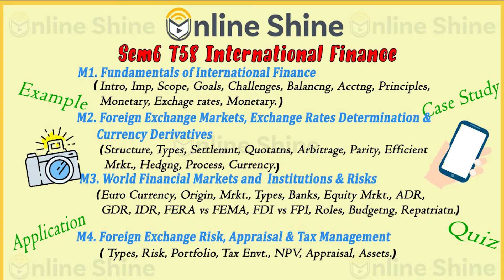Online Shine | BMS|BBA | Sem6 T58 Mod 2-1 | Monetary Asset | Trailer 2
View the previous videos to catch up with the subject International Finance.

Buy from Play store Full chapter i crisp with latest examples, quizzes, Case Studies
Online Shine App - Great knowledge Videos!
Launching with Course BBA/BMS
Buy from Playstore full chapters with examples, quizzes, demos, case studies and Applications in career. Full subject explained visually with rich, researched, affordable, crisp content, covering all important points of a chapter in 2 to 3 hours of video! Everyone remembers a favorite teacher or a good story teller. Online Shine your ‘go to’ Teacher! We flourish as you share feedback, and evolve with you.

1. Loads of Examples, Quizzes, Demos, Case studies, Application in Carreer.
2. Crisp Content which will help you get the whole subject in 3hrs.
3. Covered all main points, no repetition.
4. Graphs, charts, illustrations with the topic.
5. Complete discounts and offer packages available
6. 1000s of Free professional trailers, info videos, mini clips for everyone to benefit.
7. Continue studying even when busy with Part time work or add on courses!